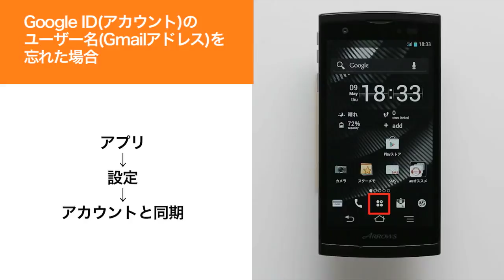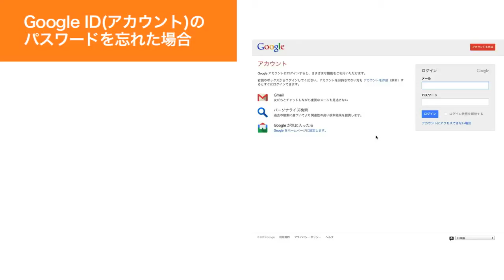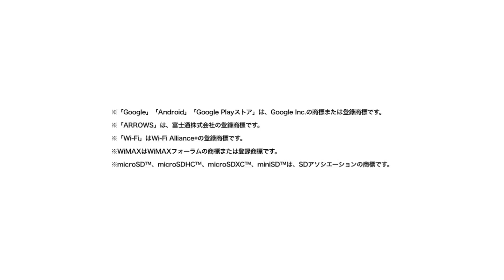【ARROWS ef FJL21】Google ID・パスワードを忘れてしまった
ARROWS ef FJL21でGoogle ID・パスワードを忘れてしまったときの対処方法をご紹介します。